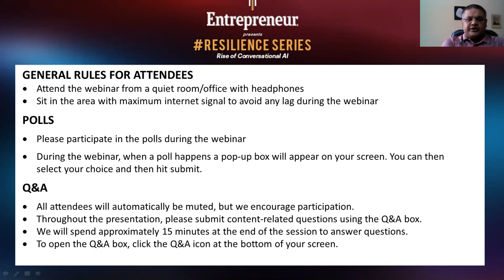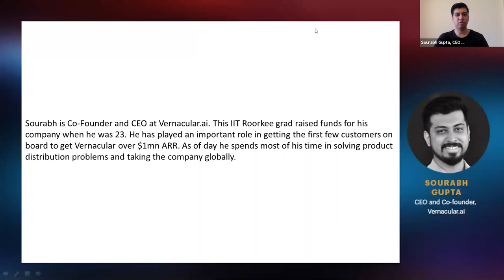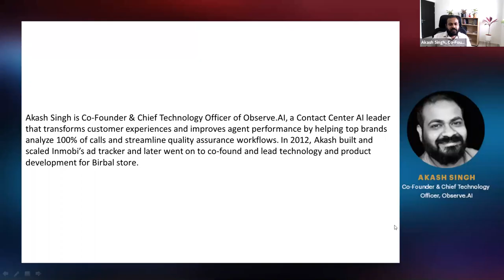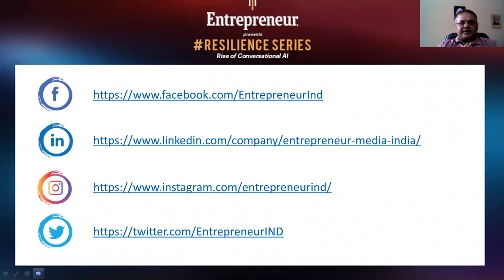Resilience Series: Rise of Conversational AI.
During the ongoing pandemic, when social distancing is a must, demand for quick assistance is rising, and companies are finding ways to cut expenses, conversational artificial intelligence start-ups are not only lending a hand, but also making these enterprises more efficient and clear out any human error.